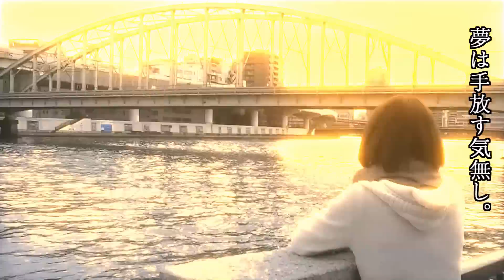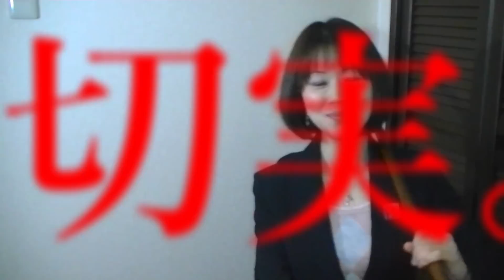ふみちゃんの。1発目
IKDinternationalの代表として日々頑張る代表池田こと、ふみちゃん。
そんな池田にもとうとう番組の白羽の矢が立ってしまった。
微妙な心境で無理矢理始めさせられたふみちゃんと愉快な仲間たちをどうぞお楽しみください。

ふみちゃんTwitter
池田ふみ＠IKDI

▲IKD internationalでは個人様、企業様問わず番組制作業務を承っております。
自分だけの番組が作りたい、プレゼン、セミナー、営業等で使いたい等、ご要望にお応え­­­­します。お気軽にお問合せくださいませ！

IKDIはくそみそテクニックの公式です。